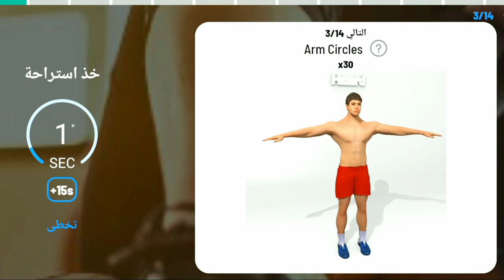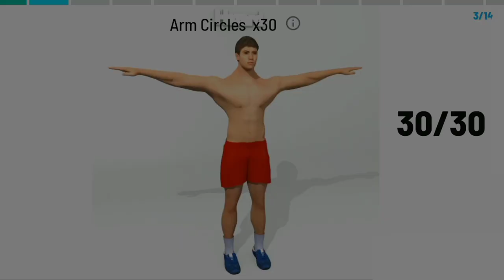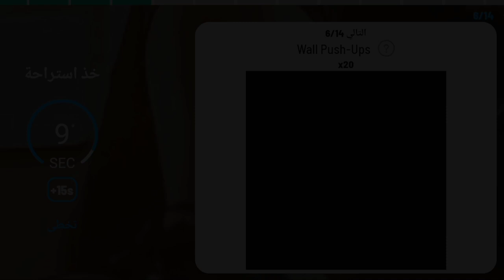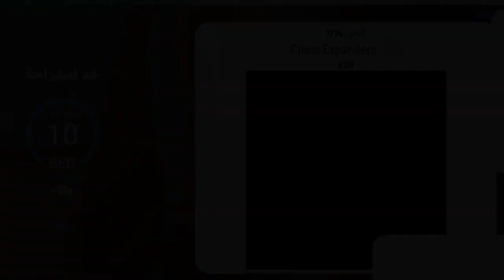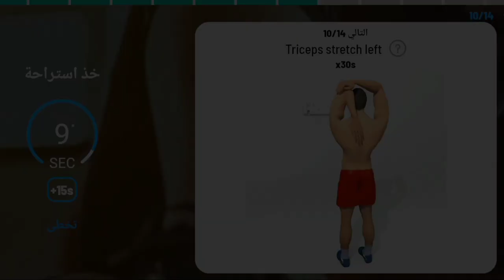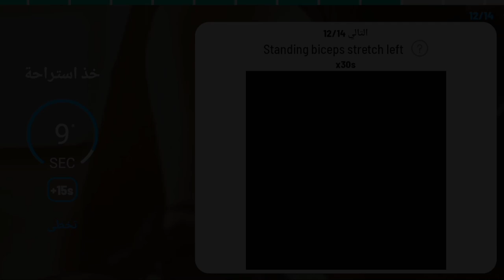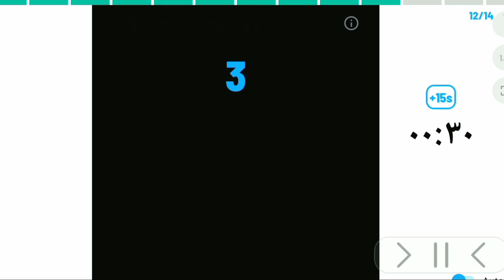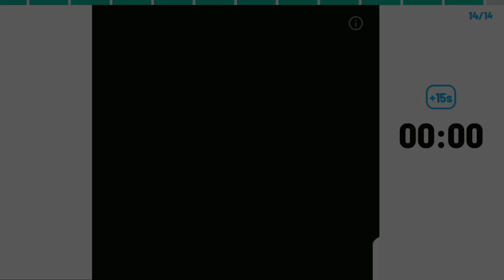كورس التمارين المنزلية لكامل الجسم | بناء العضلات بدون معدات للمبتدئين | يوم 3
هذا هو اليوم (3) من كورس تمارين منزلية للجسم كامل لبناء العضلات وحرق الدهون في المنزل وبدون معدات للمبتدئين
هذه السلسله سوف تساعدك على بناء عضلاتك وحرق الدهون في نفس الوقت إذا استمريت يوميا بها بدون الذهاب إلى صالة الألعاب الرياضيه.

00:00 / تمرين 1
00:40 / تمرين 2
01:25 / تمرين 3
01:50 / تمرين 4
02:40 / تمرين 5
03:55 / تمرين 6
05:00 / تمرين 7
05:40 / تمرين 8
06:30 / تمرين 9
07:15 / تمرين 10
08:00 / تمرين 11
08:50 /تمرين 12
09:35 /تمرين 13